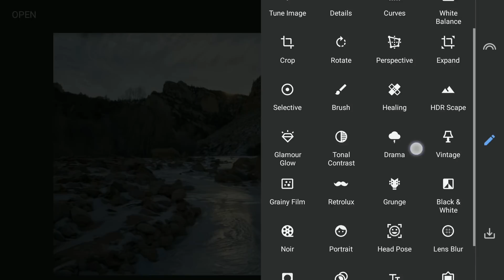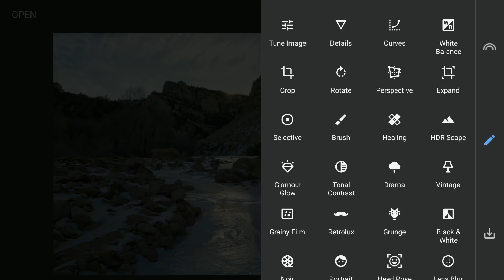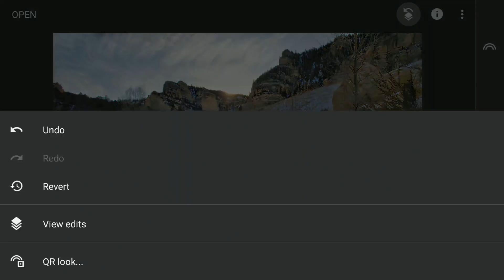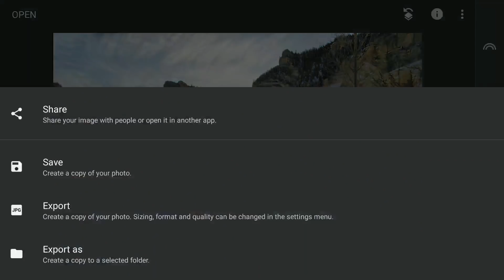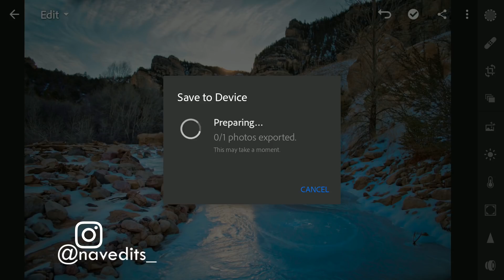How to Recover Colors and Details in Snapseed and Lightroom Mobile (free version) | Android | iPhone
In this tutorial, I have used mainly selective edits Snapseed and color menu Lightroom free version to get the colors and details back.

App links:

Snapseed

Lightroom Mobile